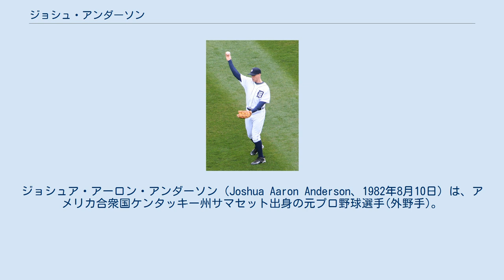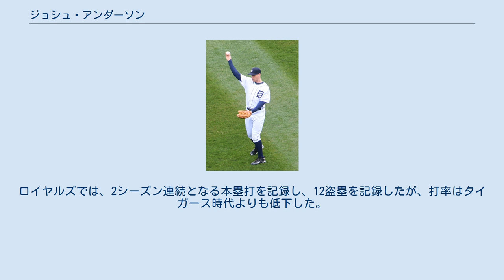ジョシュ・アンダーソン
ジョシュア・アーロン・アンダーソン（Joshua Aaron Anderson、1982年8月10日）は、アメリカ合衆国ケンタッキー州サマセット出身の元プロ野球選手(外野手)。
右投左打。
 イースタン・ケンタッキー大を経て、2003年のドラフト4巡目でヒューストン・アストロズに入団。
2004年には、マイナーリーグの盗塁王を獲得。
2007年9月2日、メジャーデビューを果たしたが、同年11月、オスカー・ビヤレアルとのトレードでアトランタ・ブレーブスに移籍。
 2008年8月、マーク・コッツェイがボストン・レッドソックスに移籍したのちにメジャー復帰。
ブレーブスでは、40試合に出場して打率.294という好成績をマークしたほか、持ち前の走力も発揮して4試合に1個のペースで盗塁を決めた。
盗塁成功率は91％という高率だった。
 2009年3月、ルディ・ダロウとのトレードでデトロイト・タイガースに移籍。
タイガースで開幕を迎えたこの年は、74試合に出場して13盗塁を決めたが、打率は.240台に留まった。
守備ではレフトを48試合、ライトを18試合、センターを1試合守り、レフトでのDRSは + 4だった。
 7月30日に金銭トレードでカンザスシティ・ロイヤルズに移籍。
ロイヤルズでは、2シーズン連続となる本塁打を記録し、12盗塁を記録したが、打率はタイガース時代よりも低下した。
ディフェンス面では、センターを守る機会が大幅に増え、31試合で無失策と安定した守備を見せた。